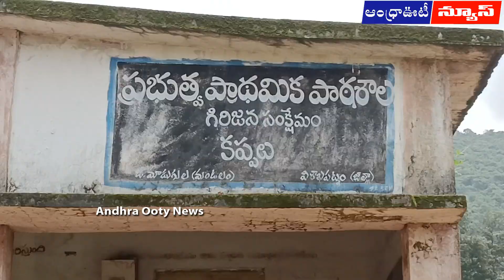"నాటుతుపాకి' పేలిన ఘటనలో ఒకరు అరెస్ట్ || Alluri District || Andhra Ooty News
అడవి పంది వేటకు వెళ్లి ప్రమాదవశాత్తు నాటుతుపాకి పేలడంతో ఒక యువకుడు మృతి చెందిన ఘటనలో ఒకరిని అరెస్ట్ చేసినట్లు జి.మాడుగుల సిఐ సత్యనారాయణ తెలిపారు. జి.మాడుగుల మండలం మారుమూల కిల్లంకోట పంచాయతీ కప్పలు గ్రామానికి చెందిన బుటారి బొంజుబాబు బుటారి మాలన్న, వెంబరి సుబ్బారావు, బుటారి సింహాచలం, కోడిమామిడి గ్రామానికి చెందిన ఎండ్రపల్లి సూరిబాబు అనే గిరిజనులు శుక్రవారం ఉదయం ఐదు గంటల ప్రాంతంలో అడవికి వేటకు వెళ్లారని సిఐ తెలిపారు. వీరిలో బుటారి బొంజుబాబు అడవి పంది అడుగుజాడలు పరిశీలిస్తూ ముందున నడుస్తున్నాడని, ఈ నేపథ్యంలో వెనకాల నాటు తుపాకీతో వస్తున్న కోడిమామిడి గ్రామానికి చెందిన ఎండ్రపల్లి సూరిబాబు చేతిలోని తుపాకి ప్రమాదవశాత్తు పేలడంతో బొంజుబాబు మృతి చెందాడని తెలిపారు. పోలీసులకు సమాచారం అందడంతో ఘటన జరిగిన పెదబయలు మండలం లింగేటి పంచాయతీ, వనుకొంతూరు చేరుకొని, ఘటన జరిగిన ప్రాంతాన్ని క్షుణ్ణంగా పరిశీలించి ఆధారాలు సేకరించామన్నారు. అనంతరం కిల్లంకోట పంచాయతీ కప్పలు గ్రామానికి వెళ్లి మృతుని కుటుంబ సభ్యుల నుండి సమాచారం సేకరించి, ఘటనకు కారకుడైన కోడిమామిడి గ్రామానికి చెందిన ఎండ్రపల్లి సూరిబాబును అదుపులోకి తీసుకొని నాటు తుపాకిని స్వాధీనం చేసుకున్నట్లు తెలిపారు. ముద్దాయి నేరం ఒప్పుకున్నందున కేసు నమోదు చేసి అరెస్ట్ చేసినట్లు సిఐ సత్యనారాయణ తెలిపారు latestnews hunting alluri tribalculture andhraootynews #